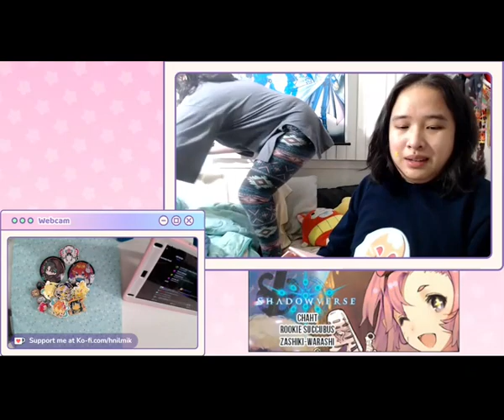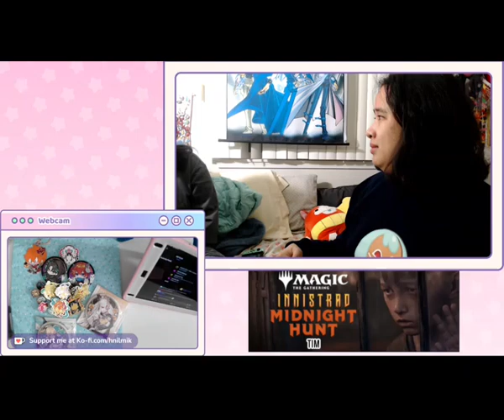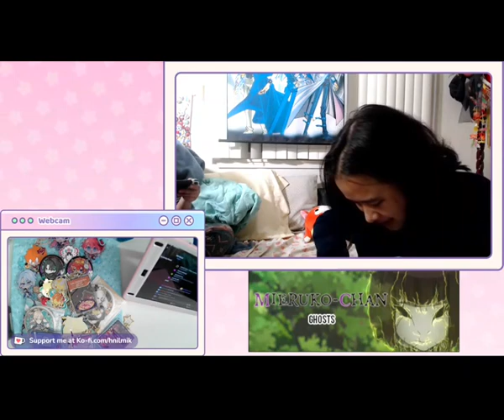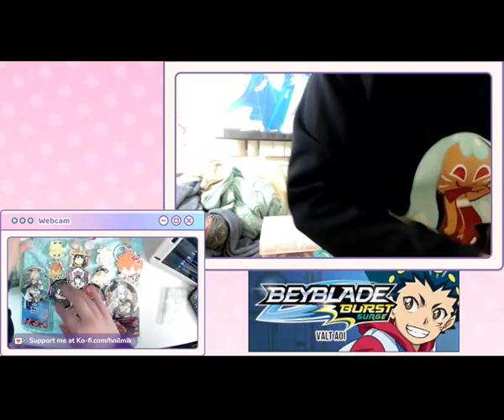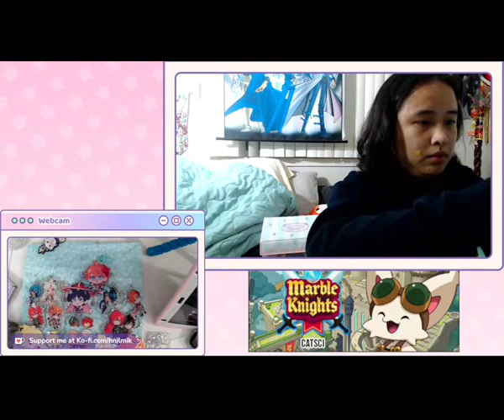Kimlinh Tran | Kumiho Cookie | Q&A and Autographs (11-06-22)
Kimlinh Tran is a voice actor known for voicing Ms. Fortune, Fidget, and Robo-Fortune.